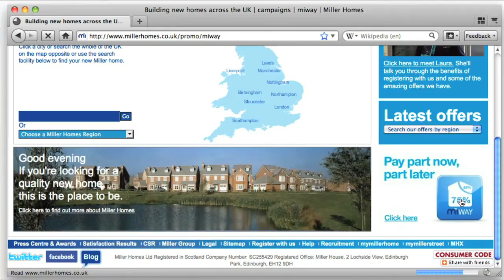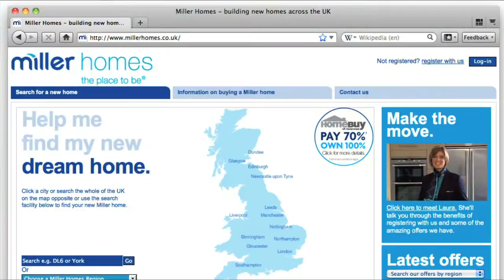Miller Homes TV - Episode 1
An introduction to Miller Homes TV.